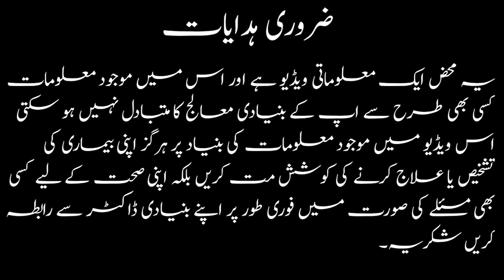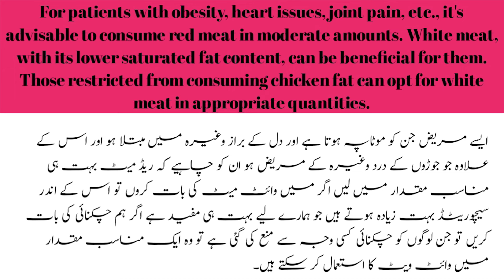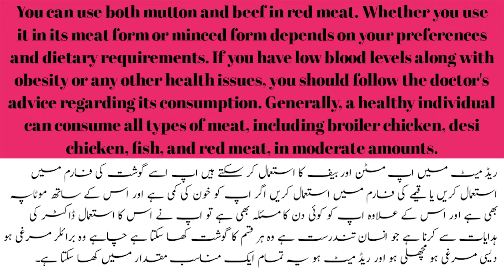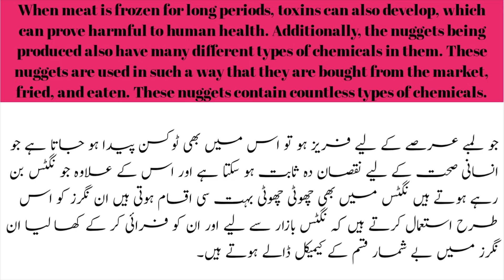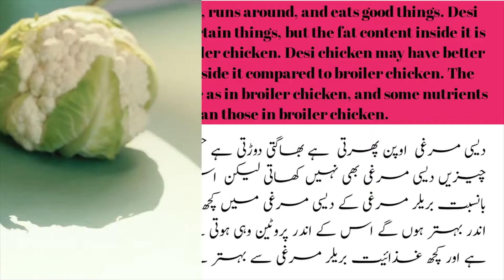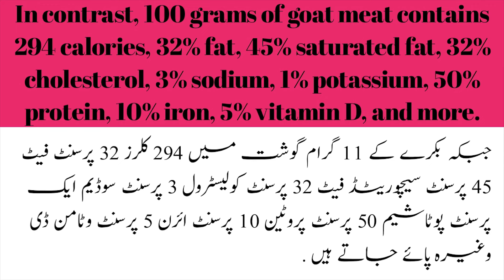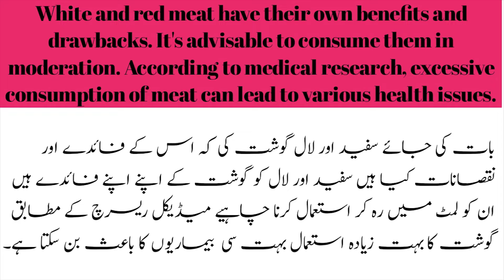broiler murgi khane ke nuksan | Broiler Chicken | Good or Bad for Health ??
In the video, you discussed the importance of meat in human diet and its nutritional benefits. There are two types of meat commonly consumed: red meat and white meat. White meat, such as chicken and fish, is rich in protein and minerals. Red meat, like beef and mutton, contains higher levels of fat but is still beneficial when consumed in moderation. It's recommended for individuals with obesity, heart issues, or joint problems to consume red meat in appropriate quantities. Processed meat, however, poses health risks due to added chemicals and preservatives. When comparing the nutritional value of goat meat and beef, goat meat contains fewer calories and less fat but is still a good source of protein and other nu trients.